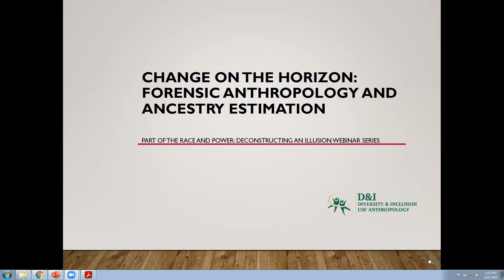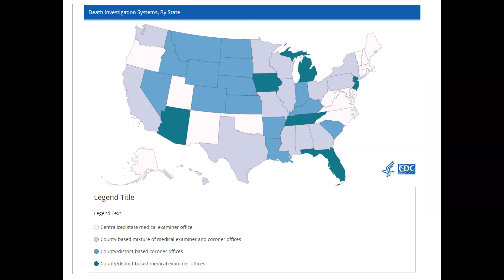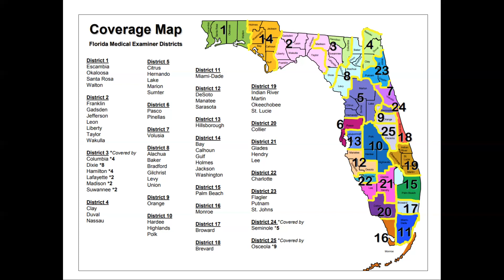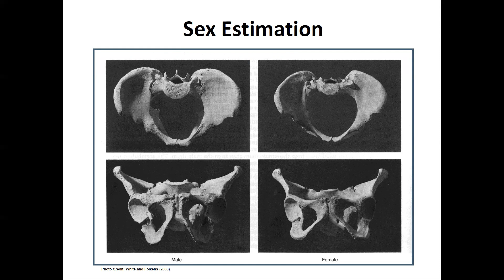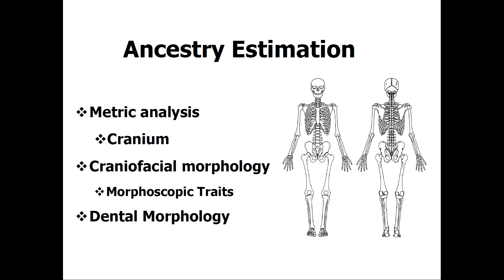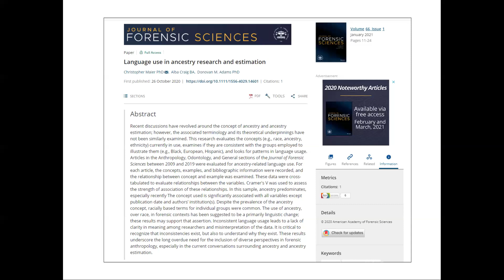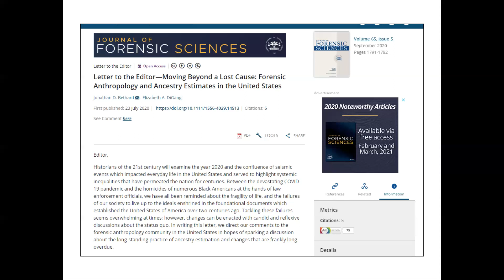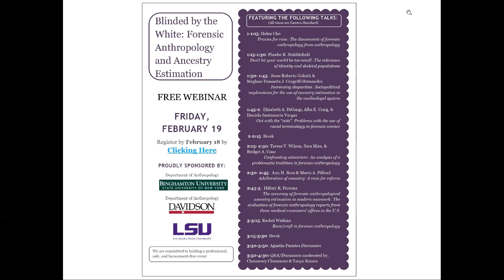Change on the Horizon: Forensic Anthropology and Ancestry Estimation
In recent months, forensic anthropologists across the United States have engaged in renewed discussions about the role of ancestry estimation in the discipline of forensic anthropology. In part, this conversation was sparked by an editorial written by USF Assistant Professor, Dr. Jonathan Bethard and Binghamton University Associate Professor, Dr. Elizabeth A. DiGangi.
Join us for a live Q&A with the Drs. Bethard and DiGangi on their recent work involving ancestry estimation in forensic anthropology. They will be discussing their thoughts on the topic and providing additional resources. This pre-recorded lecture is for participants with little background on the topic.